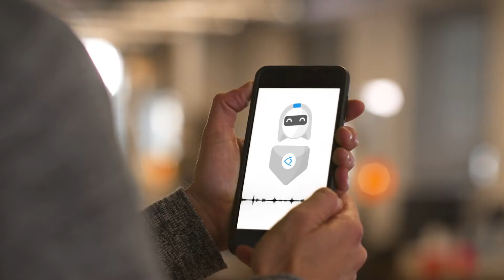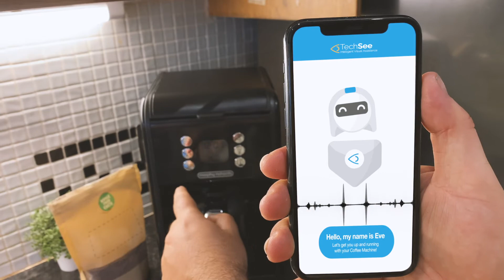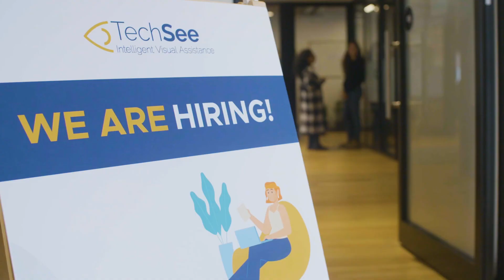TechSee is Hiring!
TechSee is a fast-growing, venture-backed startup doing something nobody ever thought was possible: teaching smart devices to see what you see. Our patented computer vision AI and augmented reality technology is giving the world its first glimpse at what it would be like if your smartphone not only had a set of eyes but could also troubleshoot and problem solve issues. Join the team at TechSee today.